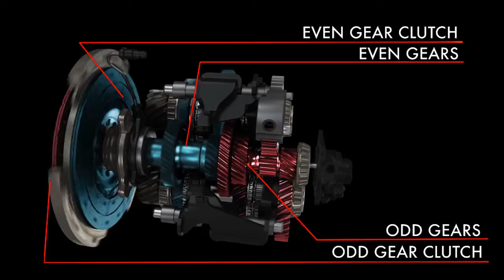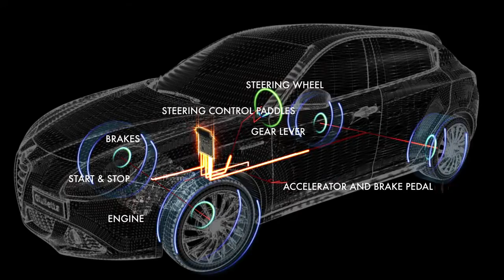Alfa Romeo TCT dvojspojková prevodovka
Pozrite si ako pracuje dvojspojková 6-stupňová prevodovka TCT od FIATu.